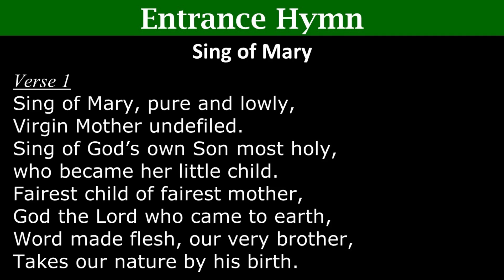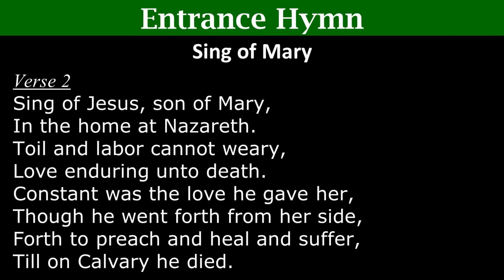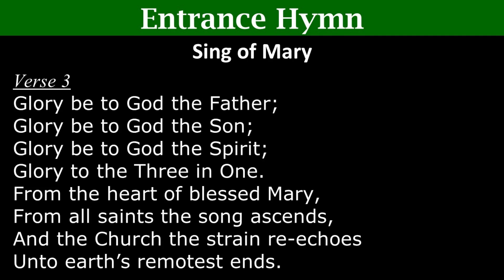Sing of Mary - 14Aug2022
Sing of Mary  - 14Aug2022 (Green)